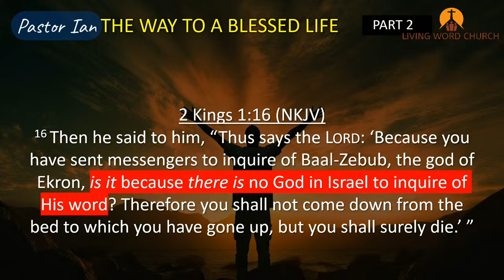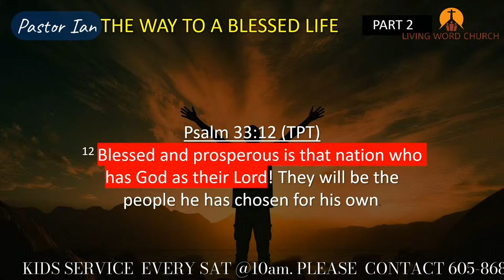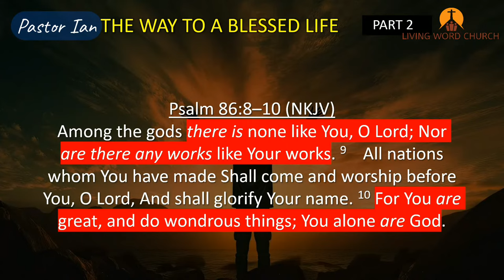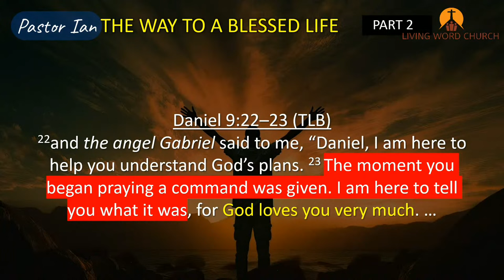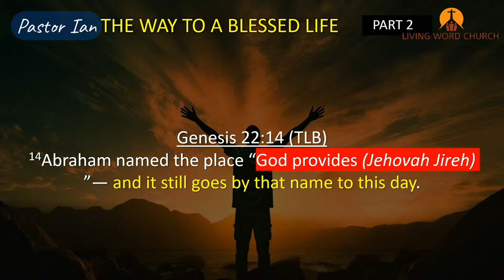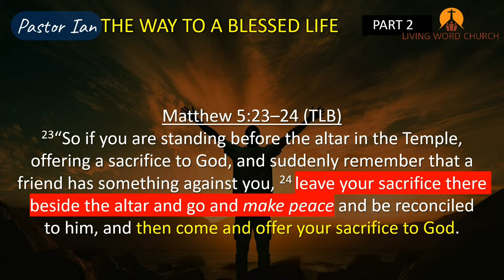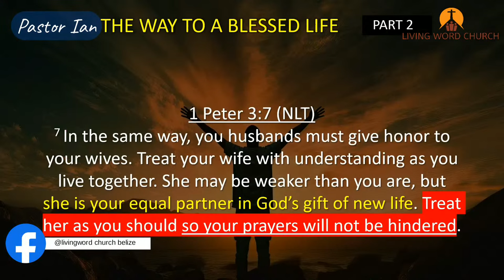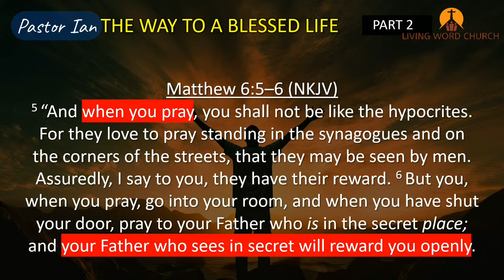Blessed Life 2- Prayer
Did you know that a Prayer Life leads to a "Blessed Life"? Many want blessings but refuse to Talk to God (Prayer). When you learn the Importance of Making God your Closest Friend, you’ll be blown away by the Mountain of blessings that Fill your Life!

Bringing Division in the Church Pleases her dearly! Attacking Churches with Seduction, Rebellion, Manipulation, Idolatry, Sexual Immorality. What makes her so Dangerous is that she will Always come as a Friendly, Helpful and will easily acquire friendships . Not long after, Strong Resistance to Authority will be Recognized!